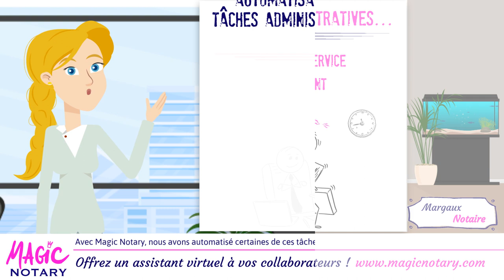UNE PLATEFORME D'ASSISTANCE POUR LES NOTAIRES ! MAGIC NOTARY